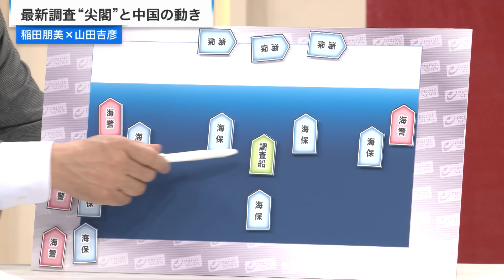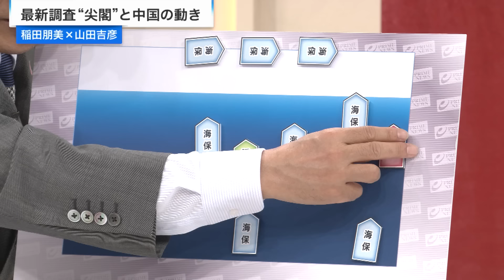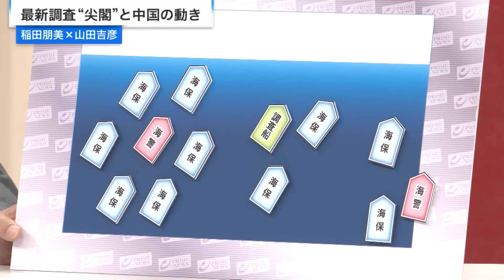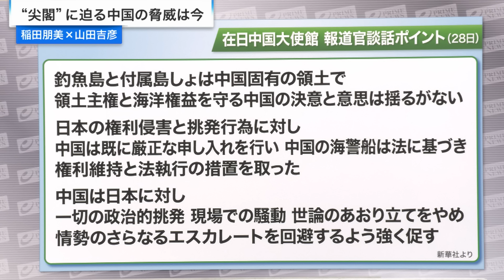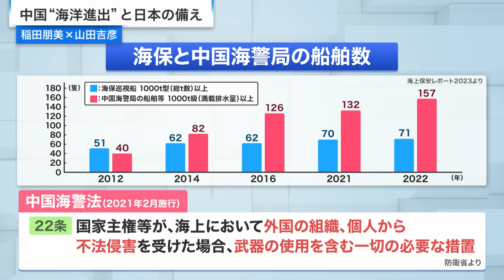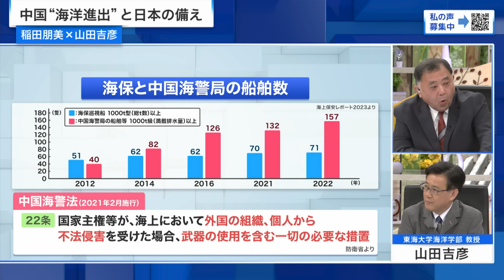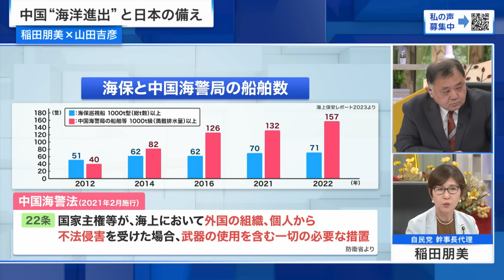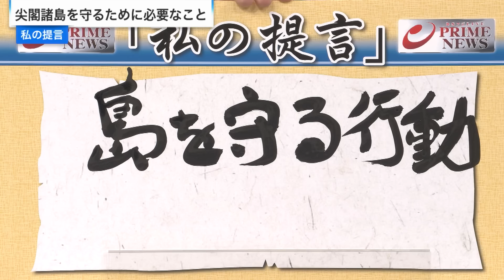【尖閣に迫る中国】最新調査から読み取る中国の動向 稲田朋美×逢坂誠二×田﨑史郎×山田吉彦 2024/4/29放送‹後編›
前半は前日の衆院補選で示された民意を受け、今後の政局と戦略を自民&立憲幹部が徹底議論。後半は尖閣諸島に迫る中国の動向を最新映像から読み解く。

『補選総括…岸田政権の命運は▽尖閣に迫る中国最新動向』

“裏金問題”の再発防止に向けた与党案の取りまとめに難渋し、岸田政権への不信感が拭えぬまま迎えた「衆院補選」。自民×立憲が一騎討ちの構図となった保守王国・島根で示された民意は、今後の政局にどのような影響を及ぼすのか。法改正、真相解明、政治資金の見直し…あらゆる課題で対立する与野党の焦点と会期末をにらんだ攻防を自民&立憲幹部が徹底議論。番組後半は、尖閣諸島に迫る中国船舶の脅威を最新映像から読み解く。

▼出演者
‹ゲスト›
稲田朋美　(自由民主党幹事長代理)
逢坂誠二　(立憲民主党代表代行)（前半）
田﨑史郎　(政治ジャーナリスト)（前半）
山田吉彦　(東海大学海洋学部海洋理工学科教授)（後半）